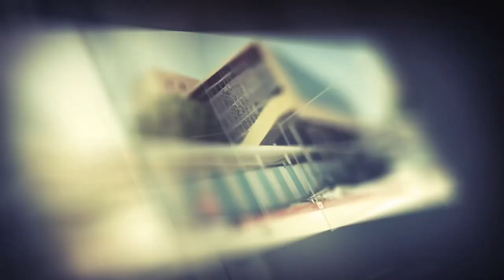Diiradda Shabelle Tv 8-1-2020 Maxaa ka cusub Siyaasadda Soomaaliya 24-kii saac ee lasoo dhaafay?